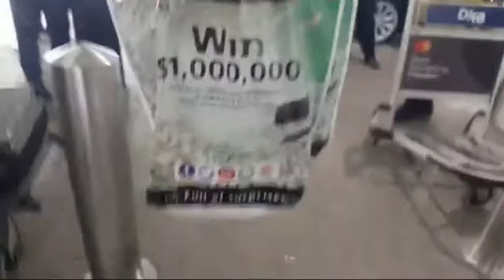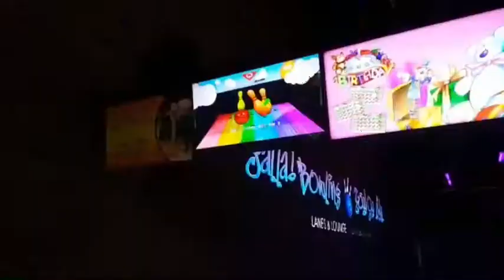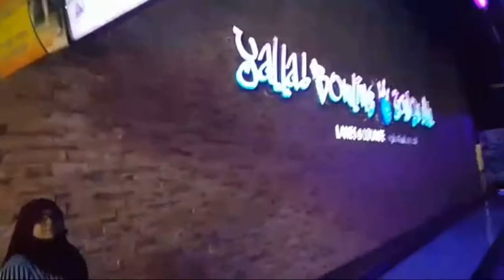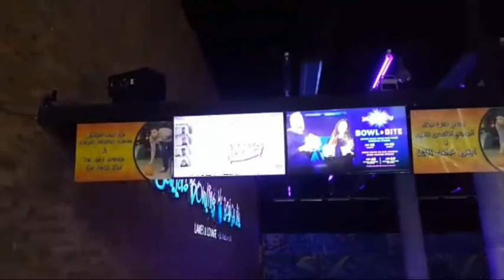Summer Vacations is going to be fun! |Claasi Waasi| 2021 (HD)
hala hala guys,
sorry for the delay,here is our brand new vlog.
Picking up my cousin sister at the airport.
We went to Yalla! bowling with cousins and had tons of fun.